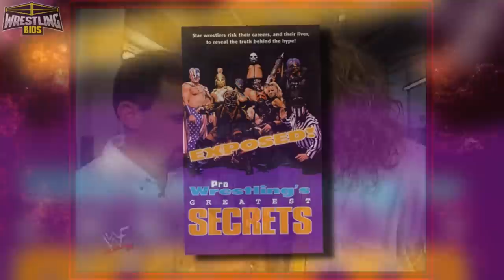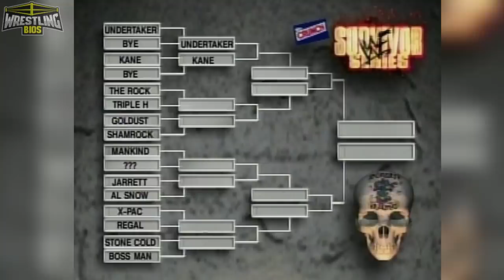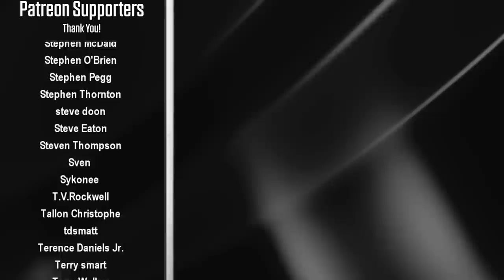Raw vs Nitro "Reliving The War": Episode 158 - November 2nd 1998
Booker T makes his return to Nitro to take on Scott Hall, Chris Jericho is challenged by Kidman for the TV title and Rey Mysterio Jr meets Psychosis in the ring. Bret Hart also has a match lined up with Lex Luger, but the Hitman doesn't seem too eager to fight the Total Package.

On Raw this week Shane McMahon gets put in his place by Daddy Vince; Father and Son share words that result in Shane losing his corporate job at WWF and gaining new employment as a referee. The Rock has to fight for his place in the Survivor Series 98 "Deadly Game" tournament, the WWF's Steel Cage hangs above the ring as Mr. McMahon promises that someone is going to serve hard time, and we also have Steve Regal, Val Venis, DX and more all Mankind all involved in matches.

00:00 – Intro
01:16 – Alex Wright vs Norman Smiley
02:24 – Disco Inferno vs Kaz Hayashi
03:24 – Booker T interview
03:49 – Fit Finlay vs Scott Putski & Raven promo
04:16 – Ernest Miller vs Scott Armstrong
04:45 – Kendall Windham vs Wrath & Bret Hart interview
06:31 – Four Horsemen promo
08:00 – Shane McMahon promo / Norton vs Van Hammer
10:34 – DX vs The Brood / Saturn vs Eddie Guerrero
13:02 – Droz vs Hawk
14:13 – Mankind & Al Snow vs The Oddities / Psychosis vs Rey Mysterio
17:10 – Steve Regal Open Challenge / Jericho promo
20:32 – Mankind finds Vince McMahon
21:14 –  Rock vs Shamrock / Raven vs Malenko
25:14 – Val Venis vs Jeff Jarrett / Kidman vs Chris Jericho
28:06 – Headbangers vs D’Lo &  Henry / JJ Dillon Promo
31:46 – Hart & Severn promo / Scott Hall vs Booker T
34:39 – Hard time in the Cage /  Giant vs Lex Luger
38:45 – Final Scores / Credits